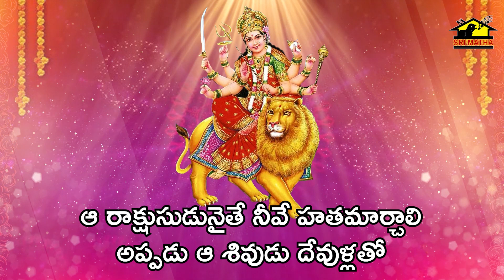Sri Durgamma Charitam || Durga Charitaganam || Musichouse 27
Song : Sri Durgamma Charitam
Singer : Bhandhavi Reddy
Lyrics : Srinivas  Maddineni
Composed By :Bhandhavi Sudhula
Organized By : P.Nagabhushana Rao
Published By: Srimatha Music
Producers: B.N.M
urthy, P.Nagabhushana Rao
For Sri Matha Digital Recording Studio, Vizag (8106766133)

4. Sri Matha Music Facebook

5. Sri Matha Music Youtube videos

MusicHouse 27 does not support any illegal activities these videos are only for video log and Entertainment and giving Updates purposes please share this with your people and like and comment.